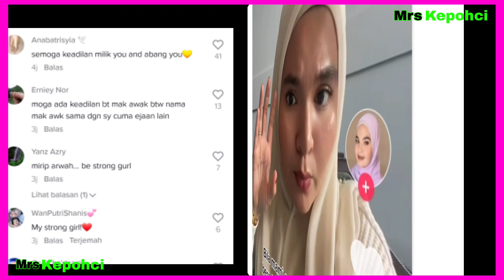'Abg dipenjara, dihalau rumah,adik terabai,bapa tiri nikah skandal' kisah perit anak2 Faziani Dnars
Terima kasih